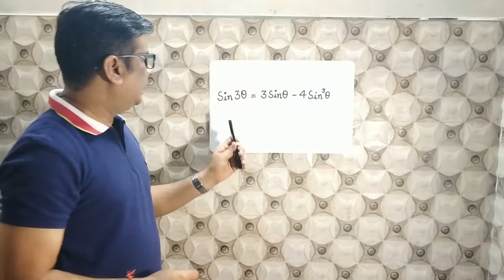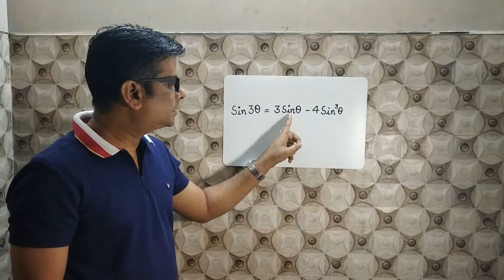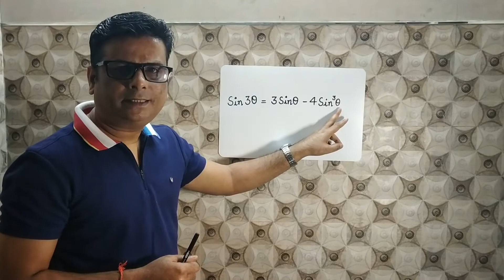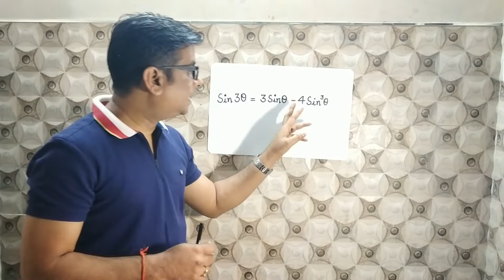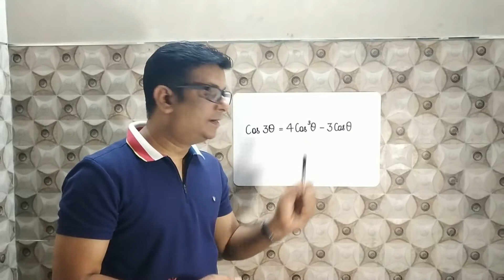trigonometry formula इससे आसान नहीं हो सकते ,बस देखो और हमेशा याद रहेंगे,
This Video Will Increase The Visualization Power Of Your Brain.You Will Learn The Art Of Understanding Formulas By Creating Your Own Logical Stories.
Scientific Studies Have Shown The Positive Effects Of Creative  Visualization On Health, Such As Immunity, Stress, Healing, And Pain Management.
In Some Cases, Research Has Revealed That Mental Practices Are Almost
Effective As True Physical Practice And That Doing Both Is More Effective Than Either Along. फॉर्मूला याद रखने का सबसे  आसान तरीका